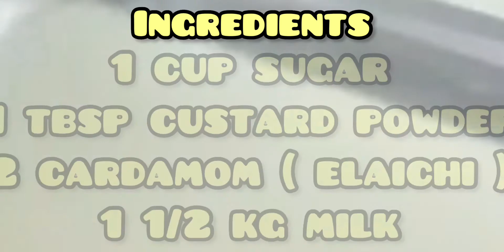Rabdi recipe | रबडी रेसिपी | How to make rabdi at home | recipe in description👇🏽rabdi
How to make rabri at home

Ingredients :- 1 cup sugar
                        1 tbsp custard powder
                        2 cardamom ( elaichi )
                        1 1/2 kg milk
                         Garnish with almonds and pistachio

Method :-  1-1/2kg doodh le ubal le.Jaise hi doodh ubal jaye to usme 1 cup chinni dale achhe se mila le or pakne de . Jab tak doodh pak raha hai tab tak aap 1 cup mein thandha doodh le usme 1 Tbsp custard milaye achhe se ghol le . Fir doodh mein custard ko mila le doodh ko tab tak pakaye jab tak doodh adha na hojaye . rabri ko garnish kare kase hue badam or elaichi or pista se .

Thankyou 🙏🏻